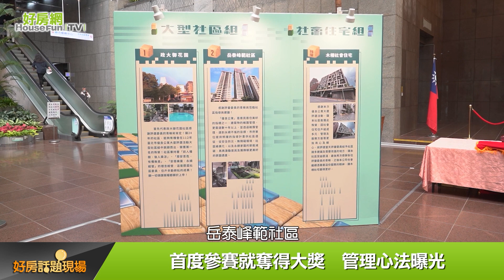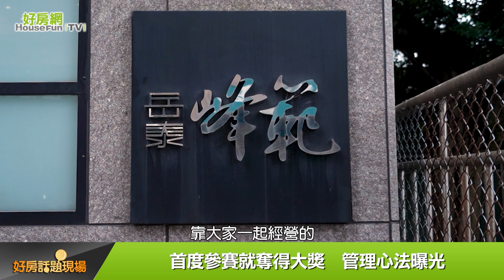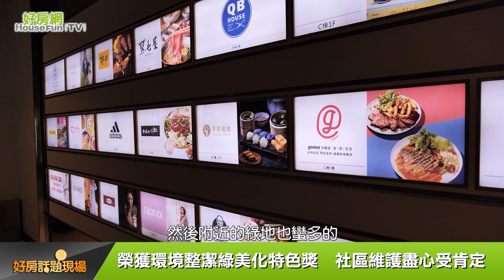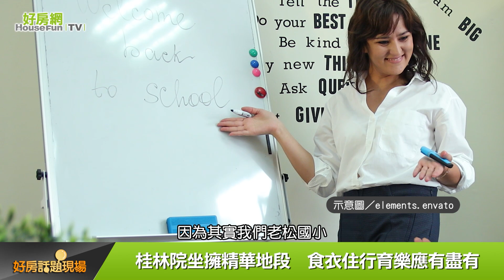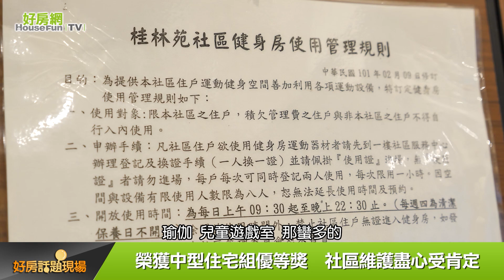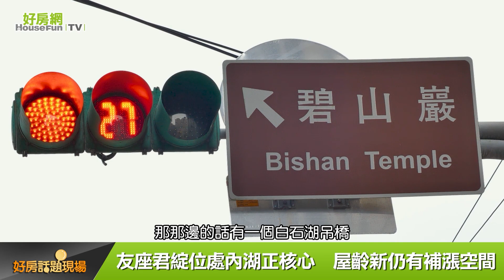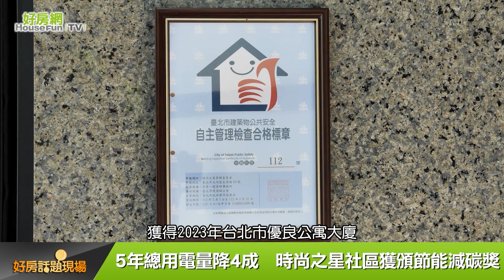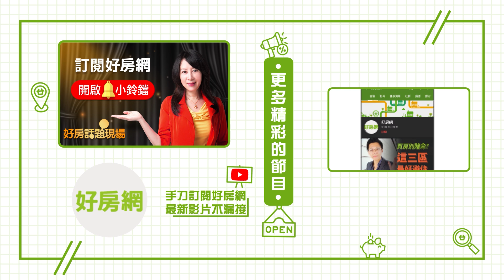【好房網TV】《好房話題現場》儘管坐擁精華地段 周邊「路樹認養」打造優良生活圈_全集｜蕭裔芬主持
鎖定1/8 晚上九點半《好房話題現場》
帶您走訪112年度台北市優良公寓大廈的得獎社區！
00:00｜節目開始
01:12｜岳泰峰範社區
07:38｜大同明日世界 世界館
13:45｜桂林苑社區
22:42｜友座君綻社區
25:58｜時尚之星